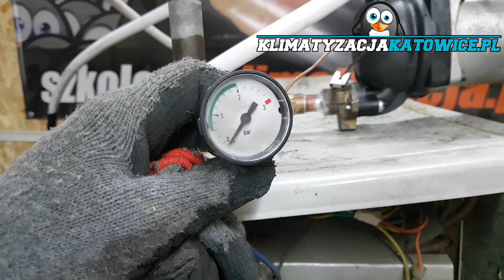Co porabialiśmy w tą sobotę? Pompa Ciepła nowe projekty!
Najlepiej zobaczcie sami co się dzieje w sobotę o 23 na garażu! ;)

poniżej przypadkowy link do strony ;)

JESTEŚ ZAINTERESOWANY MONTAŻEM KLIMATYZACJI?

I dowiedz się jak złożyć zapytanie